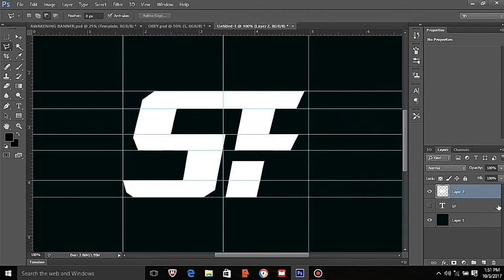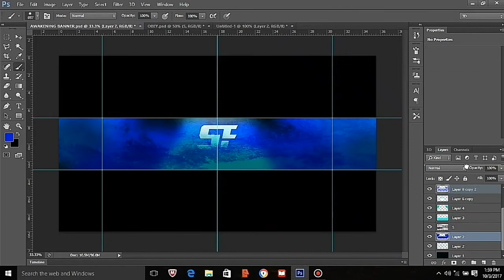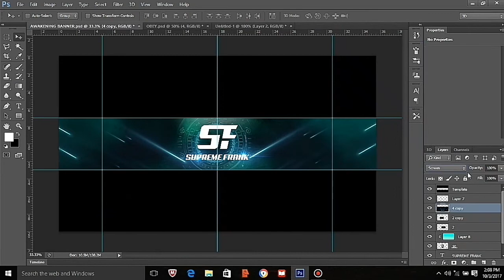Banner for Supreme Frank ~ Speedart | download link in description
Banner for Supreme Frank

Pack used~ Obey pack

Song~ unknown brain: superhero